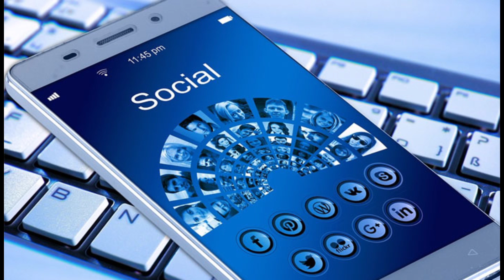After WhatsApp, Facebook messenger hit by temporary outage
AfterWhatsApp, Facebook messenger hit by temporary outage

The blackout, estimated to have lasted 30 minutes, hit thousands of users in Kenya, with many unable to communicate with their friends and family.

WhatsApp allows users to message and send photos to one another across different operating systems and platforms, and is considered by many to be a simpler alternative to text messages or SMS. Surprisingly, the app named “Update WhatsApp Messenger” developed by “WhatsApp Inc*”, with emphasis on the asterisk has more than a million downloads already. Shutting and opening the app, for instance, just resets the connecting message but won’t stop it showing.

According to downdetecor.com, 46 per cent users complained of problems with the connection while 41 per cent reported issues with sending or receiving messages.

On Friday, WhatsApp had become inaccessible for a short while in several countries like Brazil, Russia, Vietnam, Myanmar, India. The extent of the outage and the reasons for it were not immediately known.

The latest WhatsApp Messenger update has been rolled out early on Saturday, November 4, following the global outage that brought down the app the previous day. It has an official Twitter account that is supposed to post when it is experiencing problems – but that appears to have fallen into disuse, and hasn’t posted since 2014. A similar outage was reported in May this year. The outages are often resolved quickly, though can sometimes also take hours to fix.